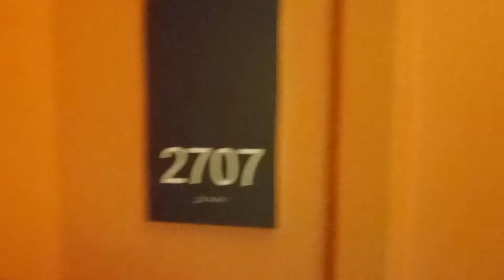February 11, 2021